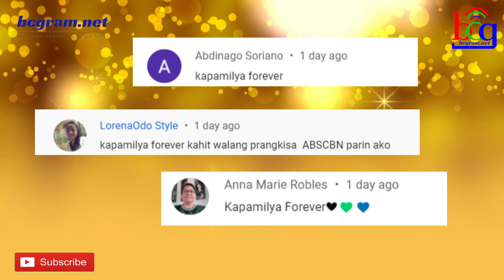UMALIS NA KAPAMILYA PERSONALITY SINIMULAN NANG TAPATAN MGA ARTISTA NG ABS-CBN STAR MAGIC?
Tila nag umpisa nang tapatan ng Sparkle ng GMA7 ang mga artista ng ABSCBN under Star Magic dahil latest ang pagpapakilala sa mga viewers ng bagog line up ng mga artista sa Sparkle.
Ang Sparkle nga ay ang rebranded na talent management arm ng GMA7 at naganap ito nang dumating sa Kapuso Network si Mr. M o Johnny Manahan nang lumipat ito from ABS-CBN.
Si Mr. M ang isa sa nagtaguyod at naging Chairman ng Satr Magic bago pa man maganap ang pandemic at ang ABS-CBN network shutdown.
Kilala siya na magaling na Star Builder na ilan sa napasikat niya ay sina Bea Alonzo, Piolo Pascual, John Lloyd Cruz at iba pang A-Lister stars ng ABS-CBN.

Latest ang paglalabas ng mga bagong mukha sa showbiz ng Sparkle, na dating GMA Artist Center na kung saan ay 17 bagong artista ang kanilang ipinakilala na planong gawing leading stars ng GMA7.
Ang grupo na ito ay tinawag na Sparkada na binubuo ng anim na lalaki at walong babae na ayon sa balita ay personal na pinili ni Johnny Manahan.
Kasalukuyang consultant si Mr. M sa Sparkle.